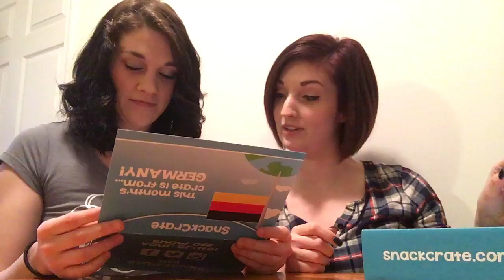Pilot- Two Moms and a Snack Crate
Welcome to our first video! This is our take on some famous German snacks. We're just two moms, who love food, and bitching